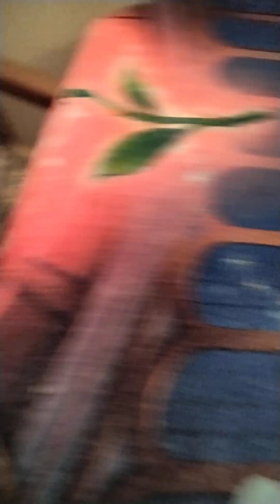she's gonna blow! 😂 and Bobby's doing better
shout out to all y'all for your prayers 🙏 Bobby is still in the hospital but getting better 💕